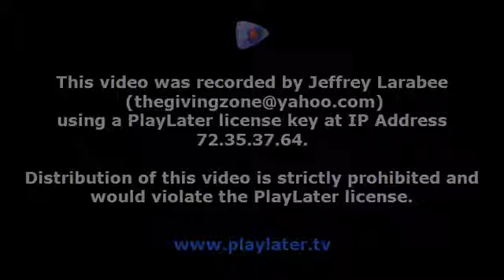Midway 2010 Summer Celebration